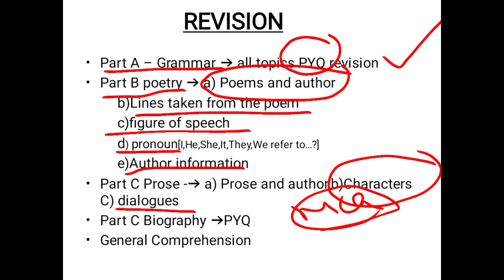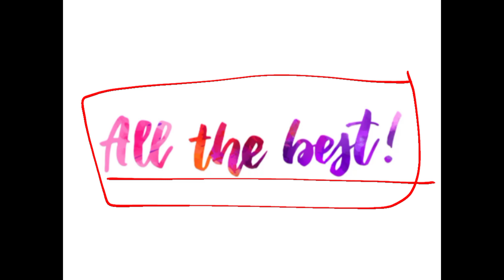TNPSC | Group 2/2A 2022 | ALL THE BEST VIEWERS | GENERAL ENGLISH